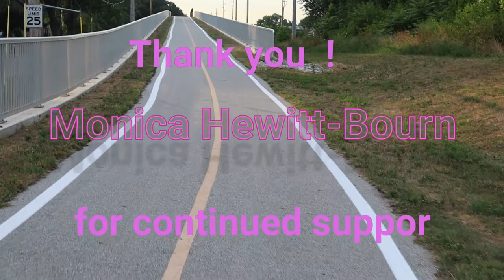mukbang Spaghetti Squash & Paint Ball with Tylar-weight loss journey - HL with Ms Renee the Barber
Another healthy Muckbang Sunday with Tylar. Today we are enjoying Spaghetti Squash.  Tylar shares his recent paintballing experience. Join us for dinner through our video.

Thank you for joining me on my healthy weight loss journey!